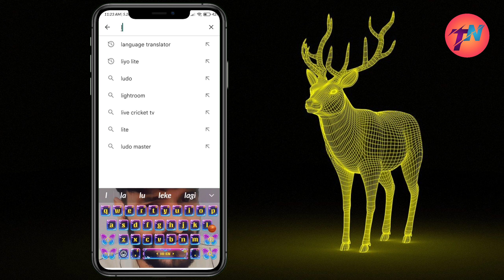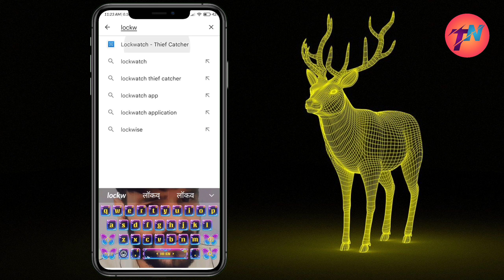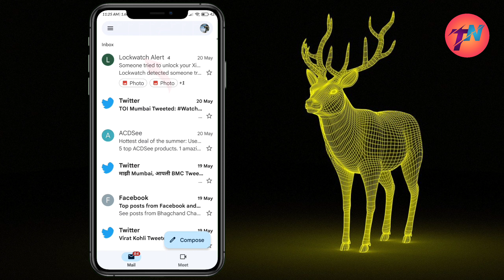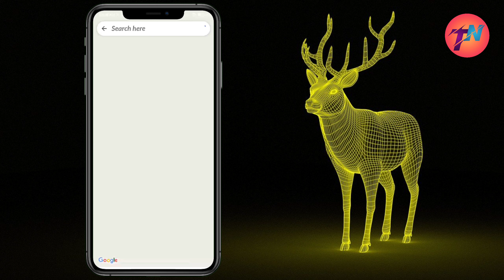How To Findout Your Lost Mobile Phone | How To Track Location Of Any Phone In Hindi 🔥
Hello guys welcome to our channel THE NOTEBOOK (always with you) dosto Is channel Mein jitne bhi video hai usmein jo bhi Kuchh dikhaya gaya hai vah Sab Sahi information hai yahan per koi bhi galat information Nahin Di jaati isliye Agar aapko yah video Achcha Lage Aur aapke liye help ho to please video ko like kar dena aur channel ko subscribe kar dena aap Logon ke Pyar aur support ki jarurat hai is The Notebook ko
dhanyvad mere pyare dosto🙏

Chori Hue mobile ki location Kaise Pata Karen
Chori Hue phone ki mobile number se location Kaise Pata Karen
Chori Hue mobile ki IMEI number se location Kaise Pata Karen
Chori Hue mobile ki location Kaise track Karen
Find out your mobile phone by trace location
Switch off hone ke bad mobile ki location Ka Pata Kaise lagaen
Phone Chori hone per uski real location Kaise milegi
How to track location of any mobile phone in hindi
Mobile phone Chori hone ke bad usko Kaise dhundhe